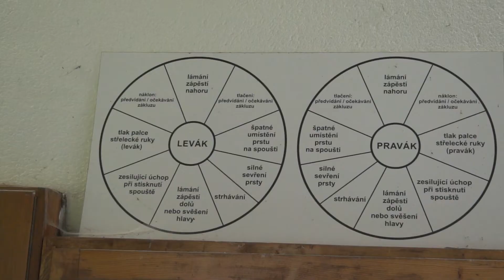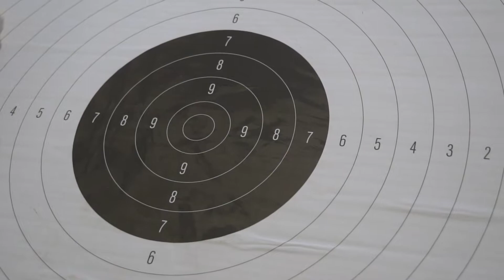Memoriál ppor. Petra Šimonky 2022